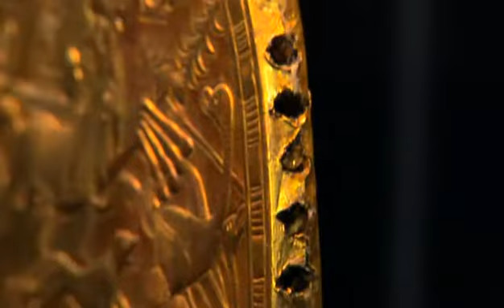Tutankhamun and the Golden Age Of The Pharaohs_to_AVI_clip17.avi